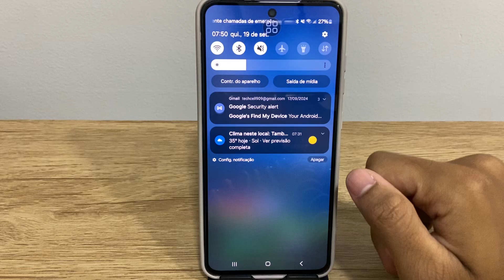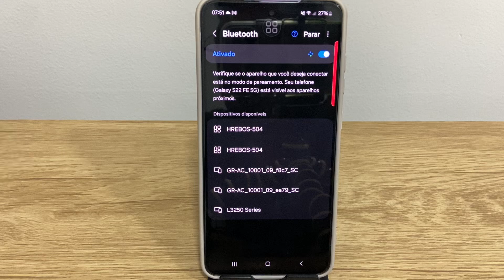Como remover dispositivos Bluetooth no Samsung S22,S22+ e S22 Ultra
Nesse video eu ensino passo a passo você a Como remover dispositivos Bluetooth no Samsung S22,S22+ e S22 Ultra